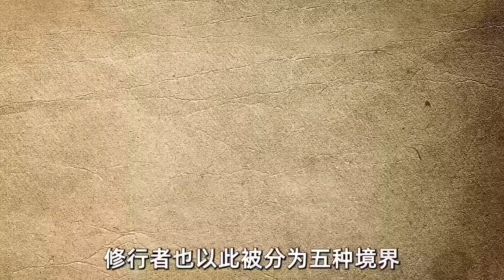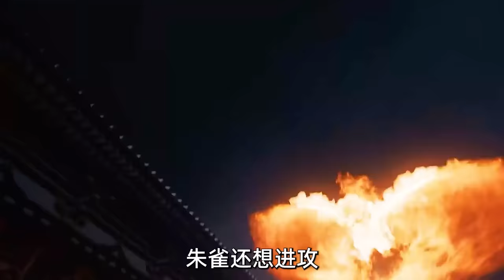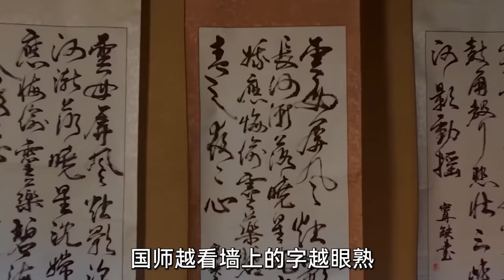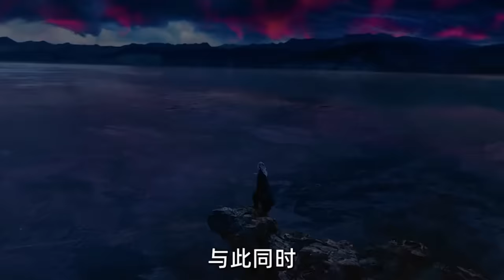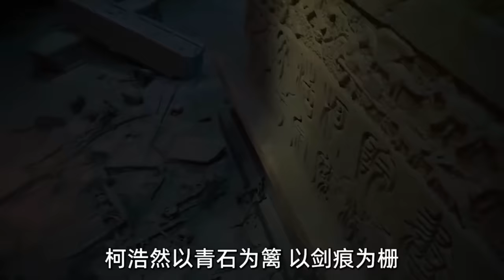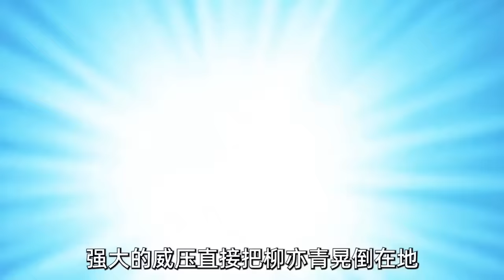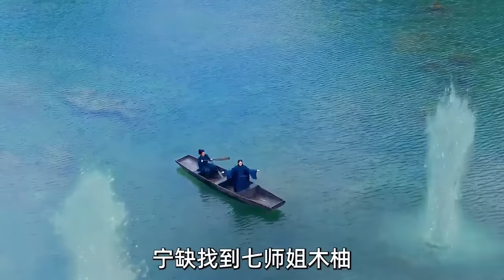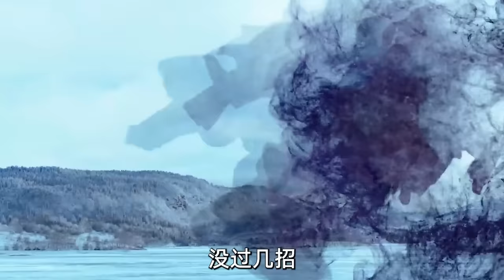人间全无敌，不与天战与谁战？一口气看完《将夜》（第一季）全集